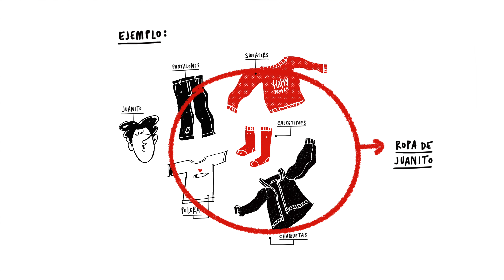LOS PILARES PARA HABLAR Y DIBUJAR AL MISMO TIEMPO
Cuando hago clases, generalmente dibujo en vivo. Considero que es un aporte dentro de la metodología, y que las personas entienden y retienen mucho más cuando pueden ver cómo las ideas toman forma, y llevarse la información en el dibujo digital que entrego al final de clases. En este post, veremos las cuatro claves para dominar el arte de lo que llamo el TWO TASKING: hablar y dibujar al mismo tiempo.

Gradúate de la UNIVERSIDAD DE MONÍCHIGAN con estos cursos!!

CONTRÁTAME EN!